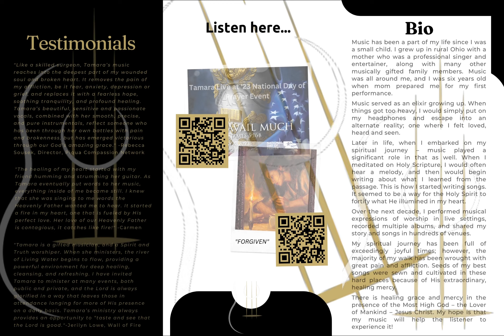“Come As You Are”…story coming soon!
EBrochure featuring the song “Come As You Are”.  The story of this song is coming soon!